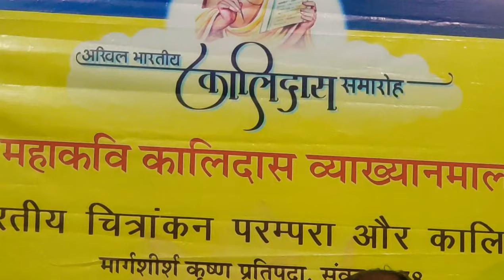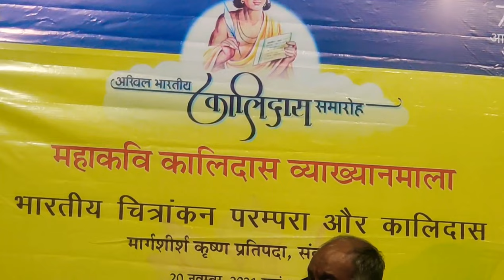Indian Painting Tradition and Kalidasa| Narmada Prasad Upadhyay |भारतीय चित्रांकन परंपरा और कालिदास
Indian Tradition of  Art

Indian Painting Tradition and Kalidasa

Narmada Prasad Upadhyay

भारतीय कला परंपरा

भारतीय चित्रांकन परंपरा और कालिदास

 नर्मदाप्रसाद उपाध्याय